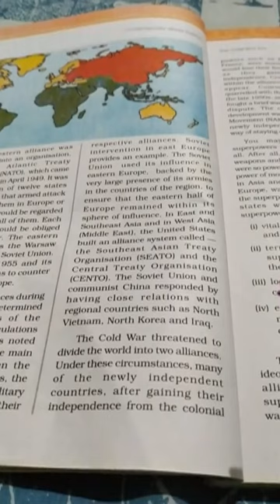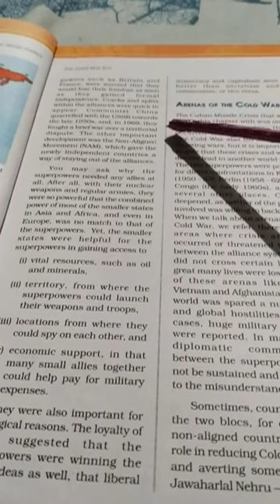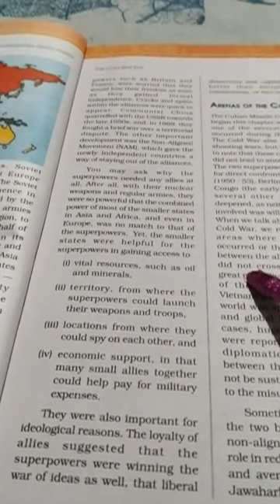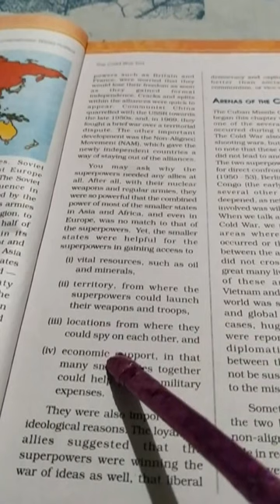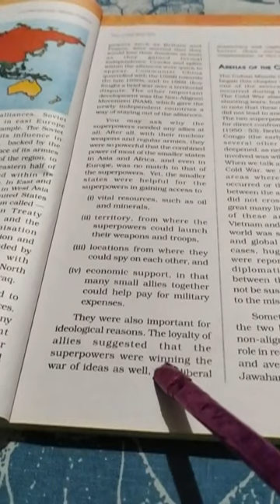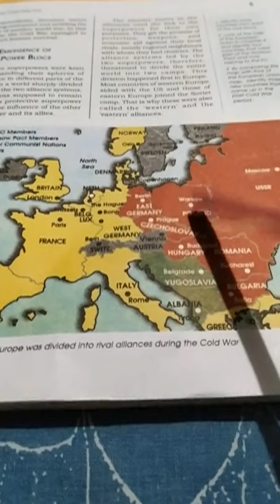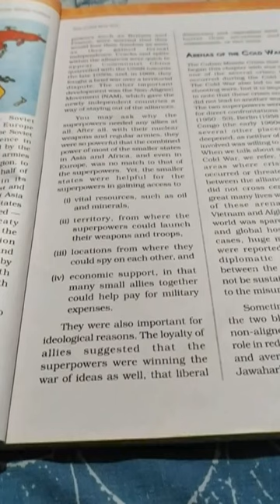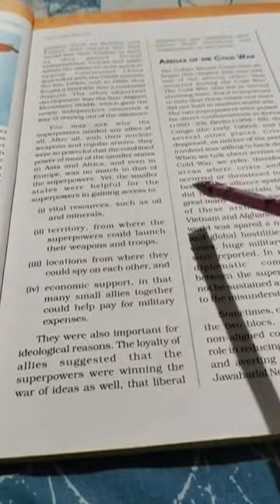EMERGENCE OF TWO POWER BLOCS (PART-2) (CLASS 12)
COLD WAR & NON ALLIGNED MOVEMENT